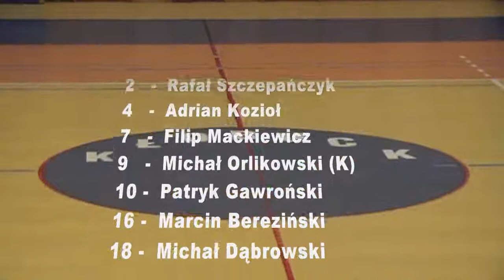OZKosz Cz-wa Liga Okręgowa 2012/13 29.10.12 OSiR Kłobuck - CTC AZS Politechnika Cz-wa 2 połowa